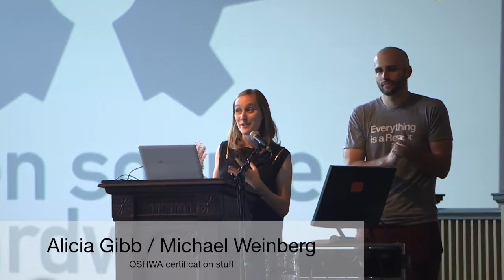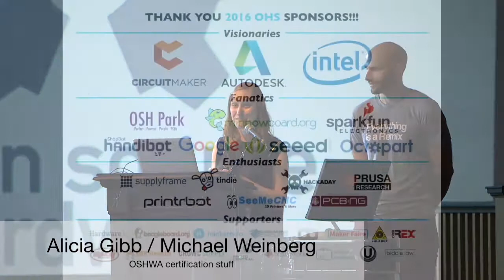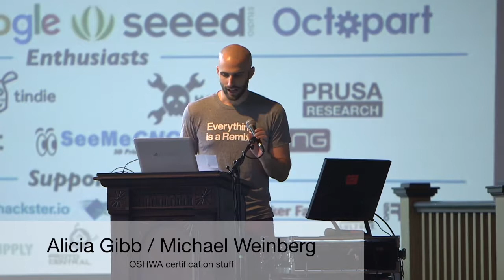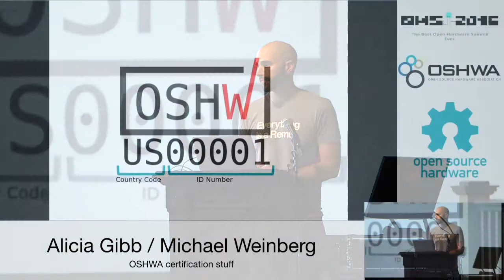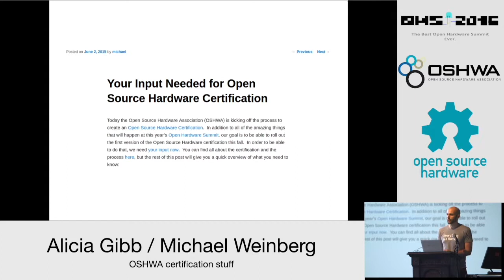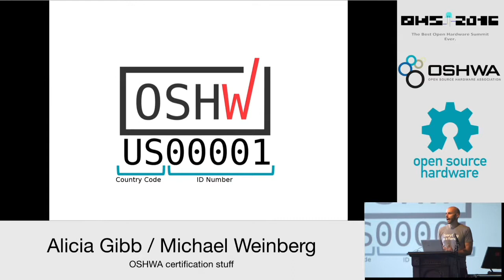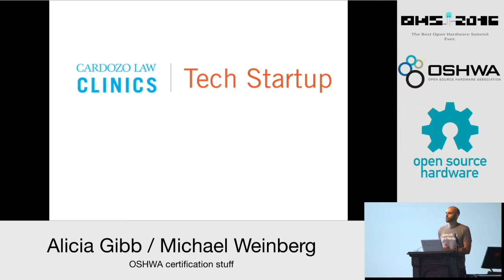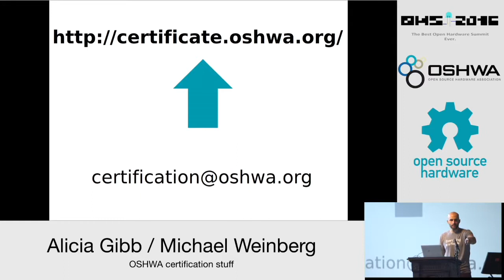2016 - Alicia Gibb and Michael Weinberg - OSHWA certification